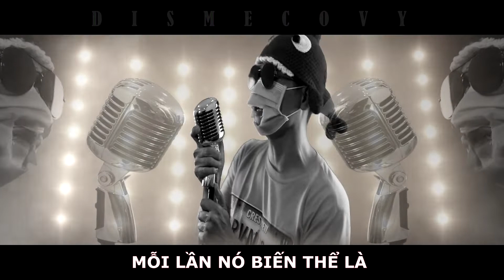DISMECOVY - Kẹo Cao Su | Nhạc chế NUMB - Linkin Park